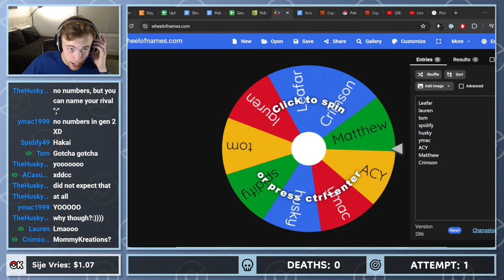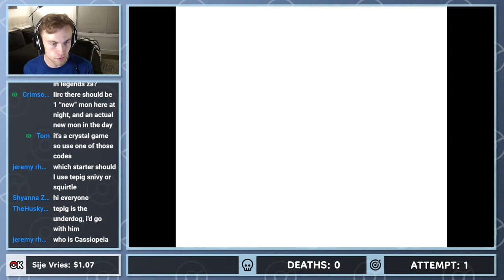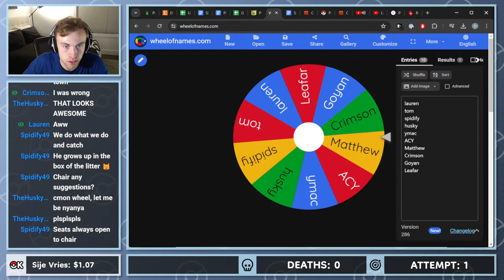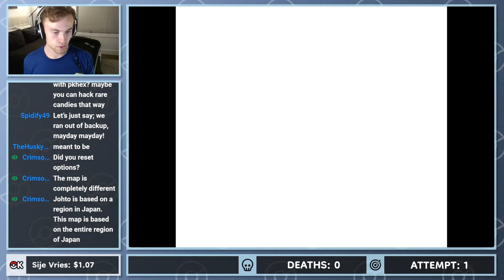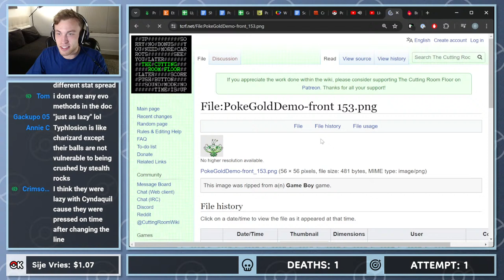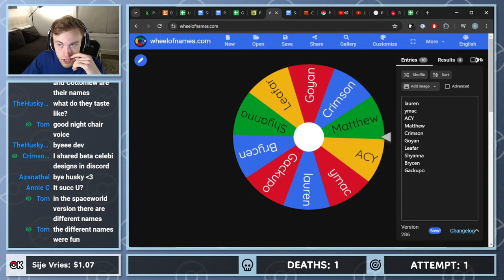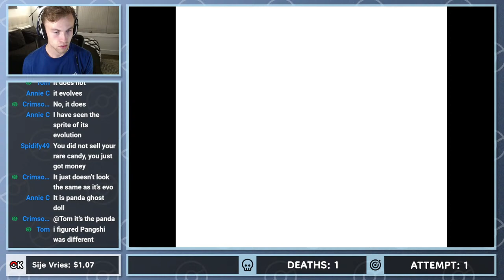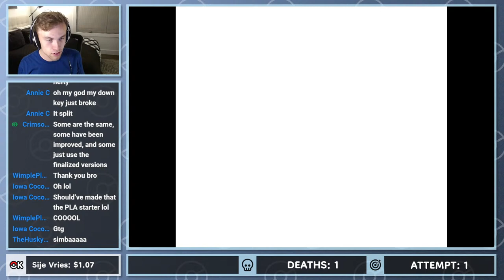Pokémon Gold 97 Reforged Beta Mons Only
Join me as I play through the reforged version of the beta of Pokémon Gold that was shown of at Space World in 1997. In this nuzlocke, we'll only be able to use Pokémon that were in the beta and were cut before the final version! Let's see what Pokémon almost were!